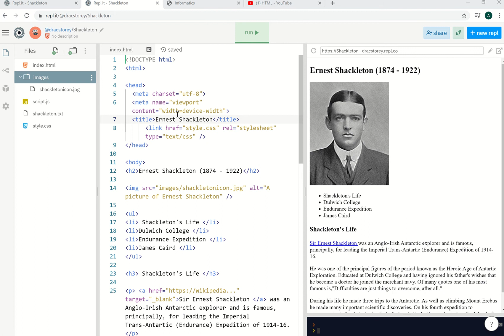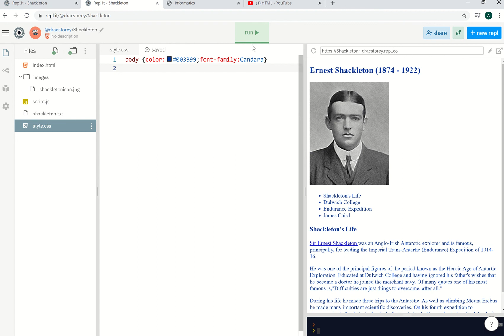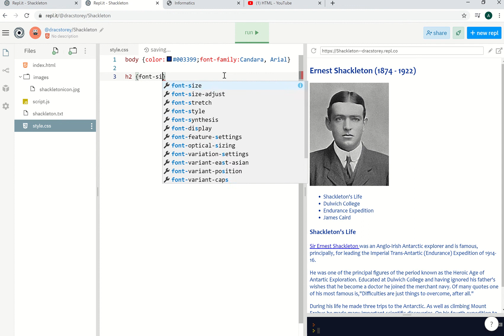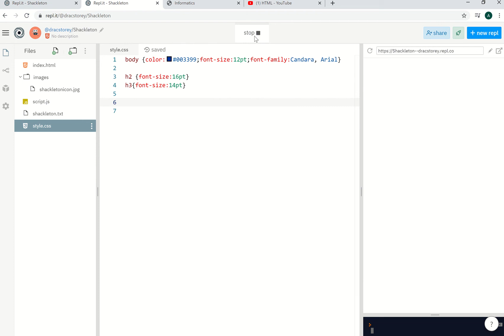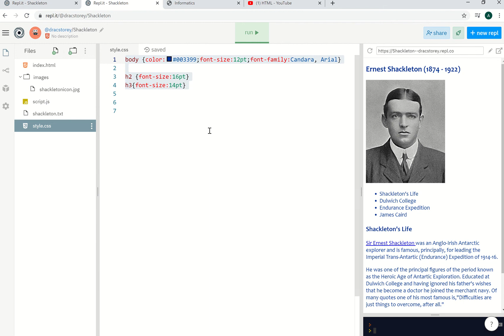CSS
Putting CSS onto a web page using an external file